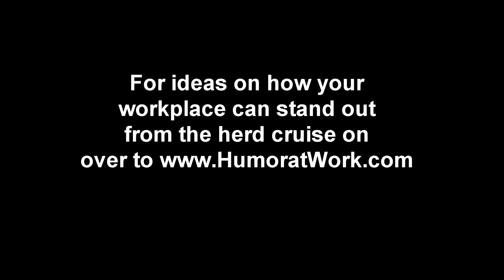Fun at Work Tip #4: Munch n' Learns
Fun at work tip #4 from Michael Kerr, Humor at Work. Michael Kerr is a Hall of Fame international business speaker, trainer, and the author of The Humor Advantage: Why Some Businesses are Laughing all the Way to the Bank.